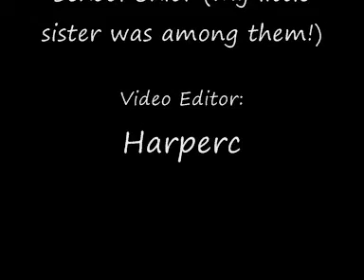R.I.P Keiko - Mamma Mia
Please don't complain that audio isn't any good, its a recording of a school choir singing it and my sister was among them! They were only 8 at the time, and I thought they did really well so I had to make a video of some sort and decided to make a Keiko one! Hoppe you like!  =]